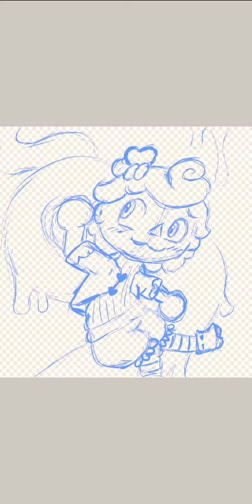Speedpaint ~♡Animal Crossing Rainbow Galaxy♡~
A quick drawing I made on my phone and decided to share with the world